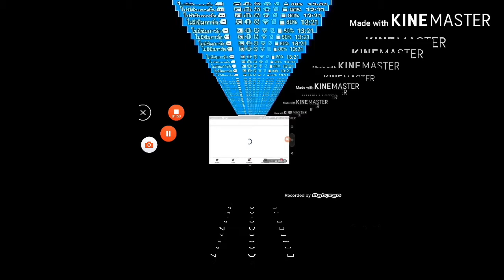1 พฤศจิกายน ค.ศ. 2019